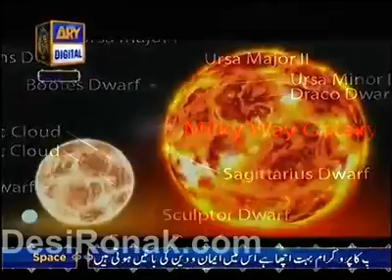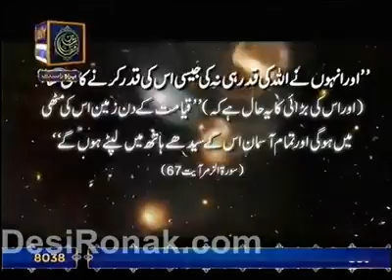Allah u akbar full meaning